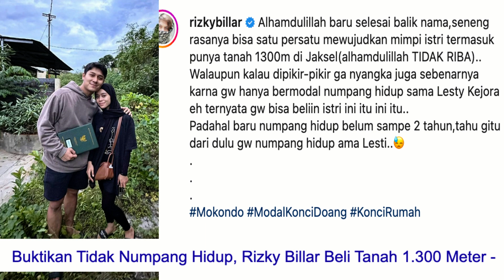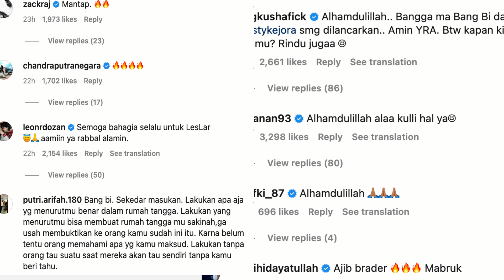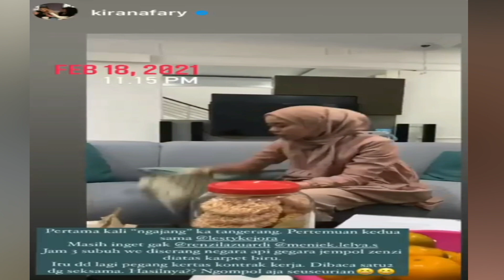BANTAH NUMPANG HIDUP, BELI TANAH CASH RIZKY BILLAR BALAS NITIZEN USAI LAPORKAN HATERS JULID